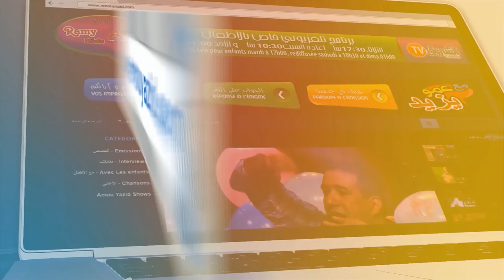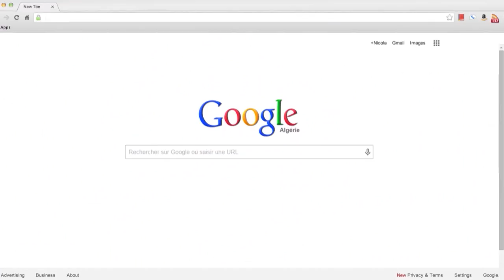مع عمو يزيد ‏ خاصة ‏ بأحداث 8 ماي - Maa Amou Yazid péciale évènements du 8 mai du 08 05 2018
مع عمو يزيد حلقة خاصة ‏ بأحداث 8 ماي  و اليوم العالمي للتلوين ليوم 08 ماي 2018 -
Maa  Amou Yazid spéciale évènements du 8 mai et la journée mondiale du coloriage du 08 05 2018